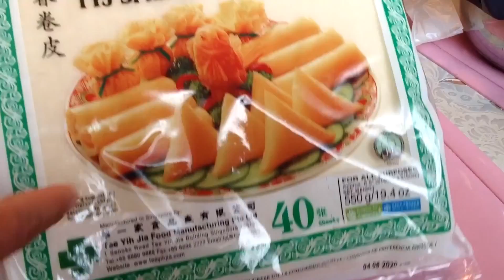ปอเปี๊ยะใส้กุ้ง น้ำจิ้มถั่ว